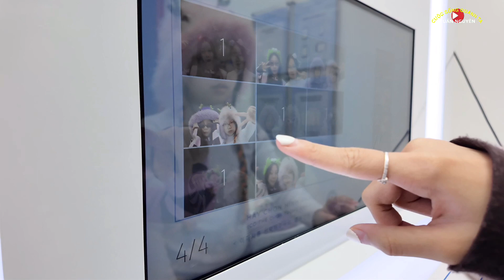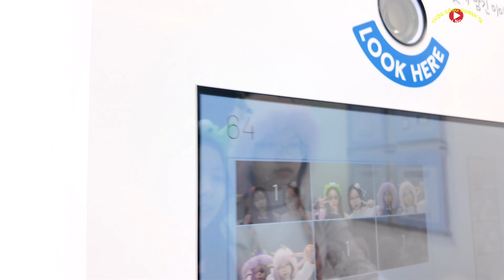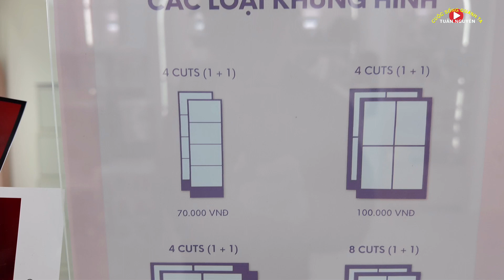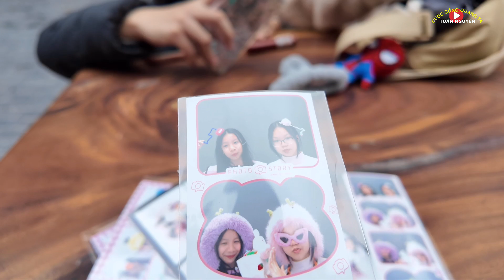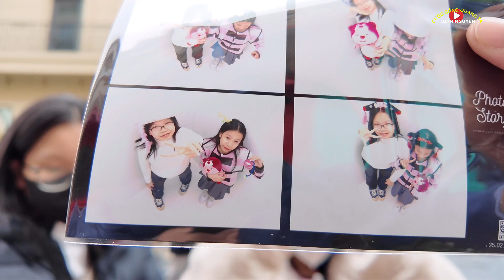Phố Đi Bộ Đậm Chất Châu Âu Ở Đâu ? Có Gì ? Mà Thu Hút Giới Trẻ | #76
Phố đi bộ mang kiến trúc, phong cách Châu Âu có chiều dài 200 mét nằm giữa tổ hợp Khu đô thị mới Hạ Đình luôn thu hút các bạn trẻ vào ngày cuối tuần.
"Cảm ơn các bạn đã xem, chúc các bạn luôn vui vẻ, nếu thích video của ekip mình hãy ủng hộ Nhấn like, chia sẻ và không quên Đăng ký kênh (Subscribe) để tiếp tục theo dõi video mới nhất trên kênh Tuấn Nguyễn - Cuộc sống quanh ta nhé!